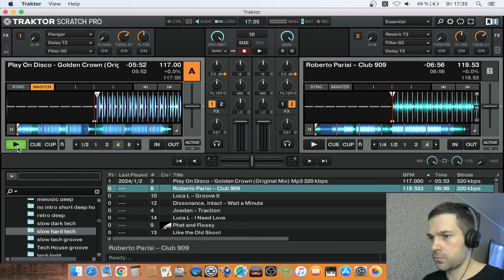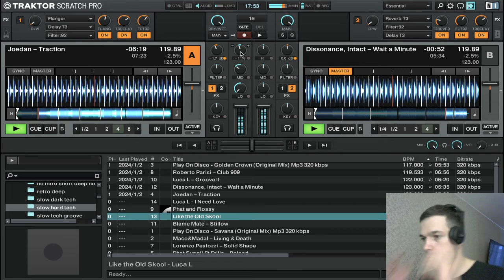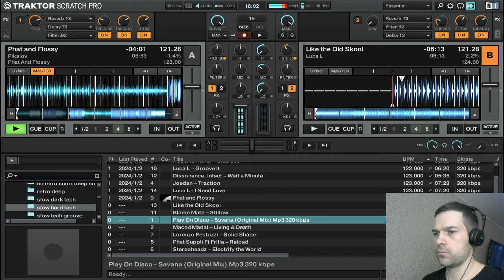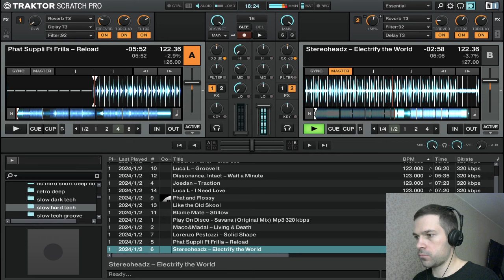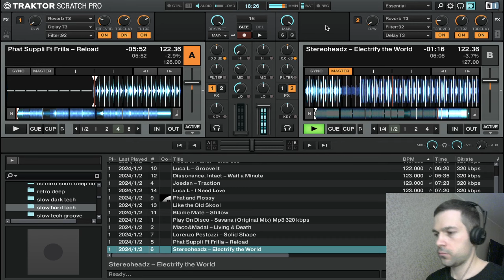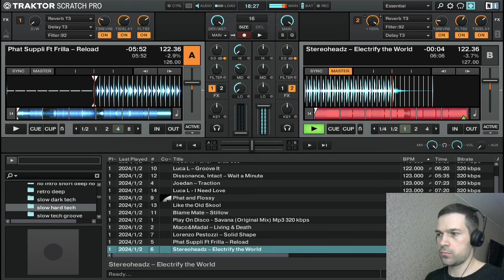Slow Tech House mix # 43 in Traktor Scratch Pro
Track List

01 Play On Disco - Golden Crown (Original Mix)
02 Roberto Parisi — Club 909
03 Luca L — Groove It
04 Dissonance, Intact — Wait a Minute
05 Joedan — Traction
06 Luca L - I Need Love
07 Pikalov_-_Phat_and_Flossy
08 Luca_L_-_Like_the_Old_Skool
09 Blame Mate — Stillow
10 Play On Disco - Savana (Original Mix)
11 Maco&Madal — Living & Death
12 Lorenzo Pestozzi — Solid Shape
13 Phat Suppli Ft Frilla — Reload
14 Stereoheadz — Electrify the World